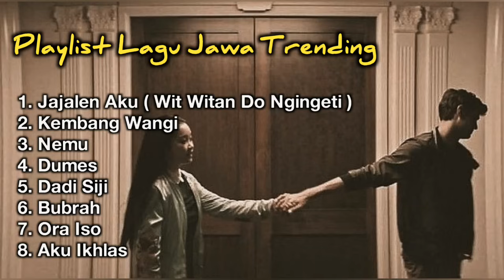Lagu Jawa Full Album 2023 Cocok Buat Santai Wit Witan Do Ngingeti, Jajalen Aku, Kembang Wangi